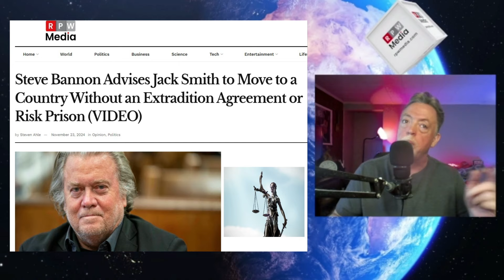Steve Bannon’s Warning to the Deep State: Justice Is Coming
Steve Bannon is back and louder than ever, launching a direct attack on the "deep state." In this video, we break down his truer-than-life statements, including his warnings to Jack Smith and other top prosecutors who used lawfare against their political enemies. From Bannon's courtroom appearance to his fiery rhetoric about justice for Trump and his supporters, we get into what this means for the fight against weaponized lawfare.

👉 *Livestream every Friday at 6 PM EST: Tune in for our weekly conservative news and humor livestream, where we tackle the biggest stories of the week with common sense and a touch of sarcasm.*

Join us every Friday for our livestream, where we break down the week’s craziest news stories!*